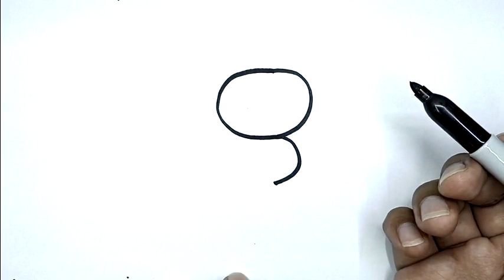How To Draw A Teddy Bear For Beginners With Number 3 | Drawing Using Number